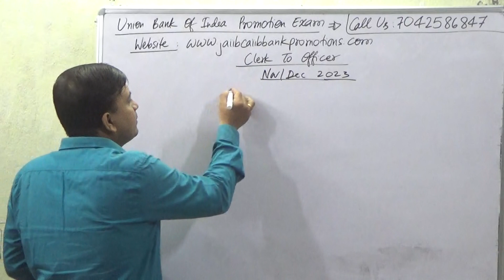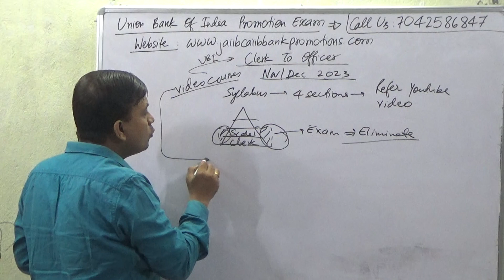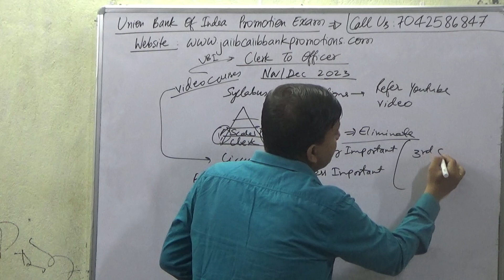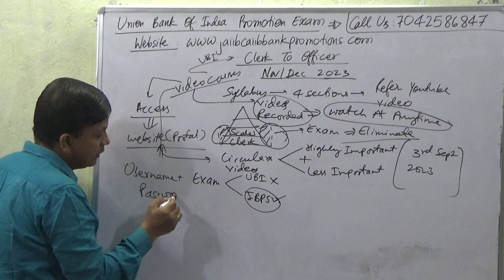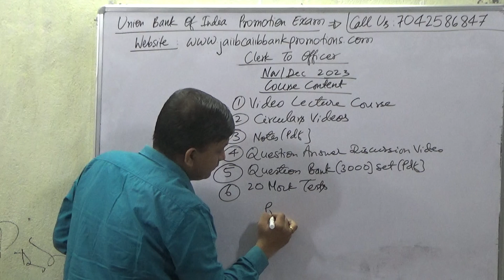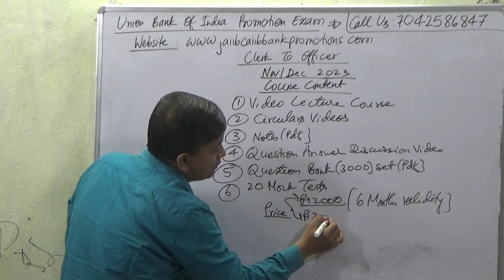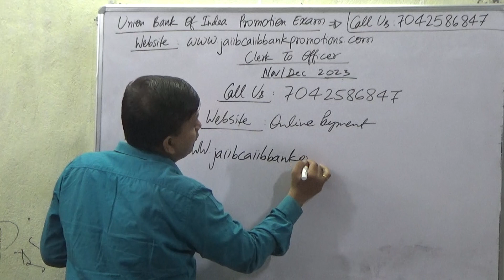[UBI] Union Bank Of India Clerk to Officer Promotion Exam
Buy [UBI] Union Bank Of India Clerk to Officer Promotion Exam Video course = Rs 2000